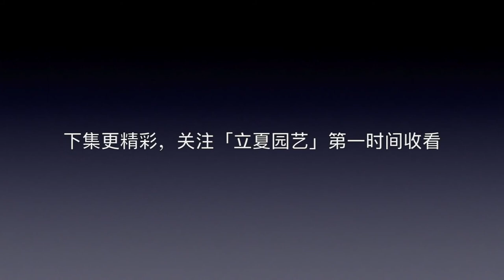這種花開的花超級大，一開開半年，還特別好養！